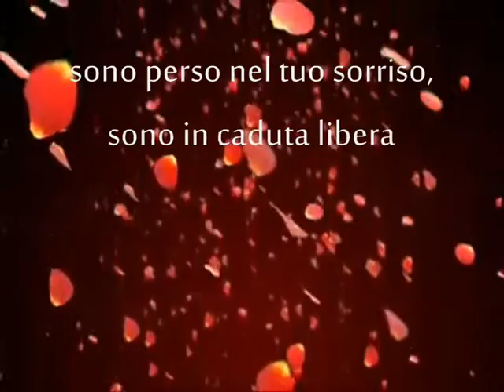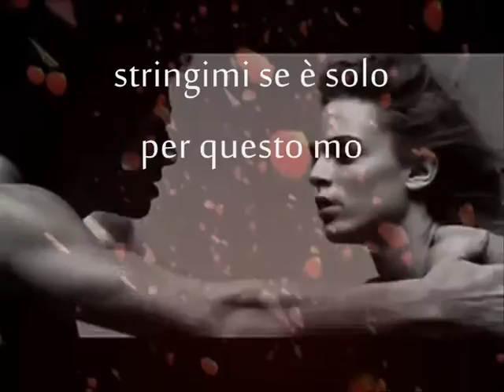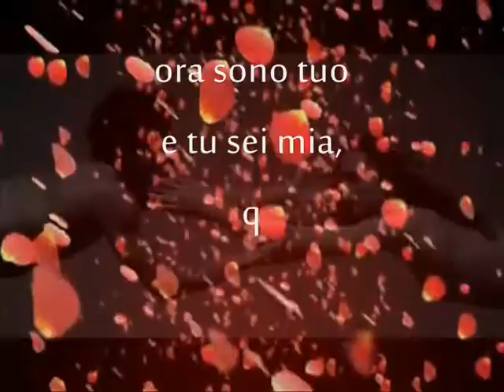HOLD ME ♥ღ¸.•°*♥ Farid Mammadov traduzione ITA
Avrei dovuto aspettarmelo quando ti ho visto?
Avrei dovuto fermarmi e andare via?
è sempre stato difficile..
Colpiamo sovraccarichi, vicino all’esplosione.

Se l’amore fosse una montagna, scalerei la più alta di tutte,
nuoterei nell’oceano se tu mi chiamassi..
Sono perso nel tuo sorriso, sono in caduta libera da miglia..

Stringimi, rivelami e basta
Libera la mia anima, dammi amore, rendimi intero
Stringimi se è solo per questo momento,
ora sono tuo e tu sei mia,
..quindi stringimi.

Prenditi un po’ di tempo e lo saprai meglio,
poi pensa a consegnarti a chi ami..
Stiamo tornando indietro e fermando il momento
in cui eravamo liberi, eravamo solo io e te..

..quindi stringimi.

Ricorda come sorridevamo, ma ora stai correndo dal passato
Trova la forza di andare avanti
Ricorda come quando era amore, hai detto che ero la tua fantasia
Non posso passare un’altra notte da solo, quindi torna a casa.

quindi stringimi...